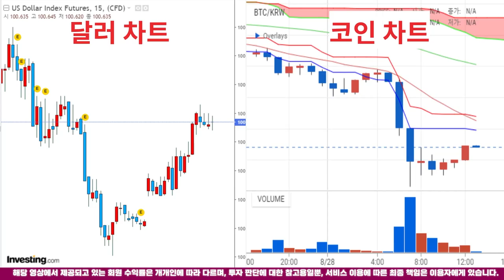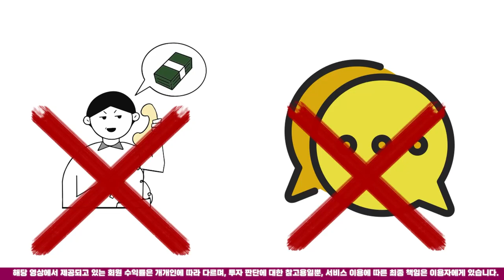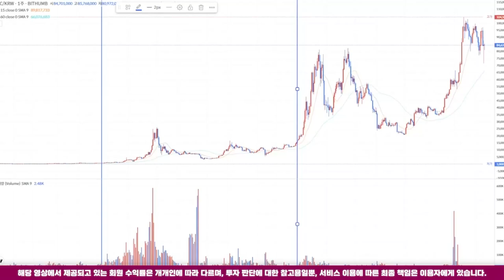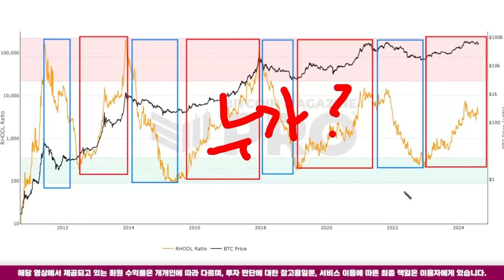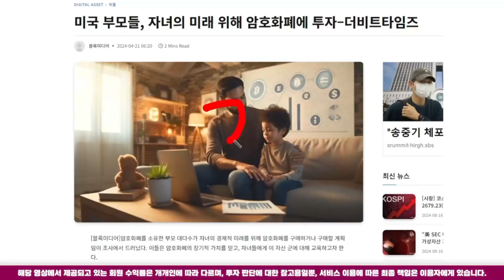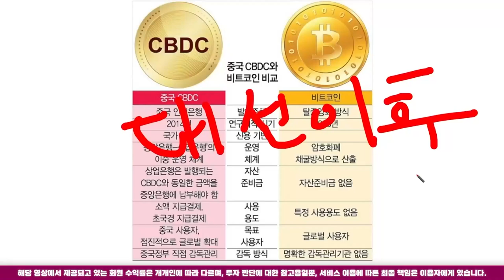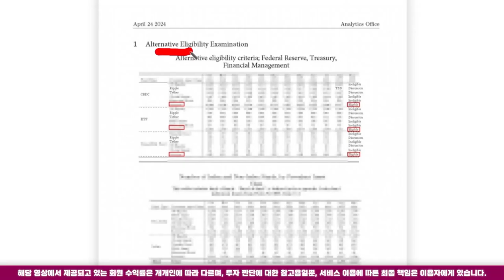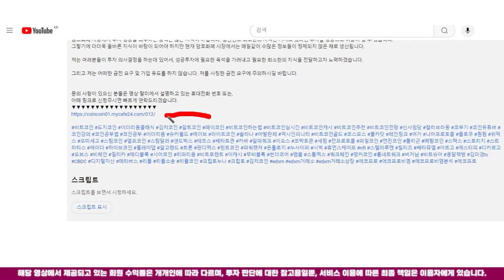🔵시바이누🔵"부자 될 기회! 지금 코인 사지 않으면 놓친다!"